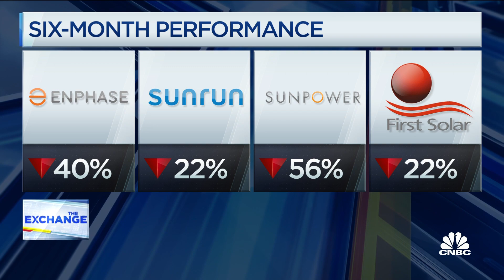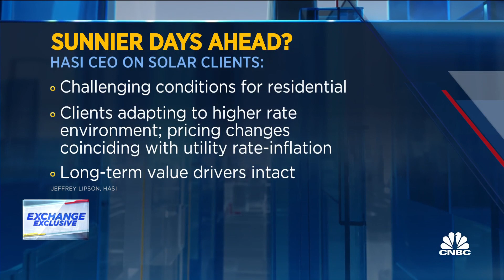Markets are overly punishing the clean energy space, says HASI's Jeffrey Lipson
Jeffrey Lipson, president and CEO of HASI, joins 'The Exchange' to discuss investment opportunities in clean energy, the impact of interest rates on the industry, and more.